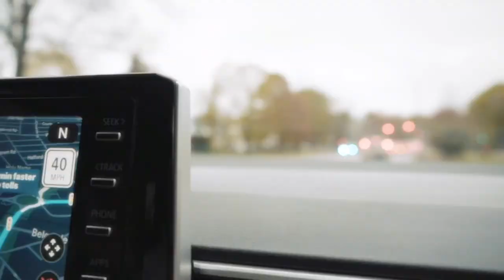NAV - DEMONS PROTECTED BY ANGELS ALBUM REACTION/REVIEW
NAV Demons Protected By Angels Reaction! After a decently long wait, NAV has dropped his new project! Demons protected by angels is possibly one of the hardest album titles I've ever seen, let's see if the tracks in the album are just as hard as the name. We got some mad features in here including 2 from Uzi. Madness. Let me know what your favourite track from the album was!!

TIMESTAMPS:

Intro Vibe: (0:00)
Promoted Snippet: (1:17)
Count on Me (Intro): (1:59)
Baby: (4:26)
Dead Shot (with Lil Uzi Vert): (6:49)
Last of the Mohicans: (9:34)
One Time (with Don Toliver feat. Future): (11:46)
Demons in My Cup: (15:15)
Playa (with Gunna): (17:18)
Weirdo: (20:49)
My Dawg (with Lil Durk): (22:19)
Don’t Compare: (24:18)
Interstellar (with Lil Uzi Vert): (26:38)
Loaded: (30:40)
Lost Me (with RealestK): (33:05)
Reset (with Bryson Tiller): (36:26)
Mismatch (with Baby Face Ray): (38:34)
Destiny: (40:56)
Ball in Peace (Outro): (42:54)
Outro: (44:43)